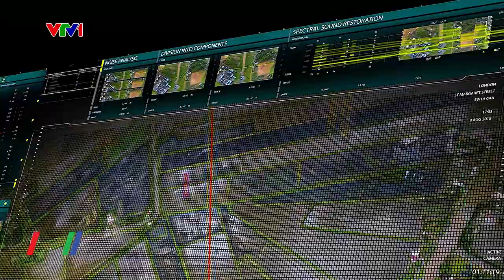Ký kết các thỏa thuận thương mại cho chuỗi dự án Lô B – Ô Môn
Vừa qua, Tập đoàn Dầu khí Việt Nam (PVN) cùng các đối tác tổ chức Lễ ký kết các thỏa thuận thương mại cho chuỗi dự án khí điện Lô B – Ô Môn. Chuỗi dự án này có quy mô rất lớn với nhiều dự án thành phần gồm: dự án phát triển thượng nguồn, dự án đường ống và các dự án nhà máy điện ở hạ nguồn...